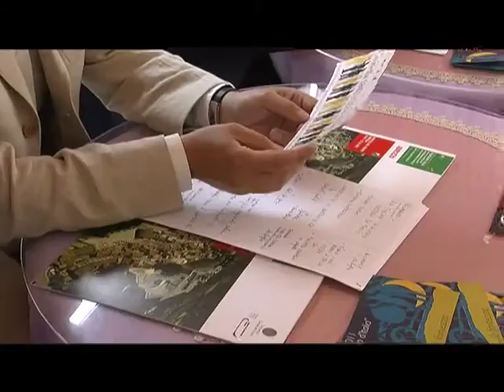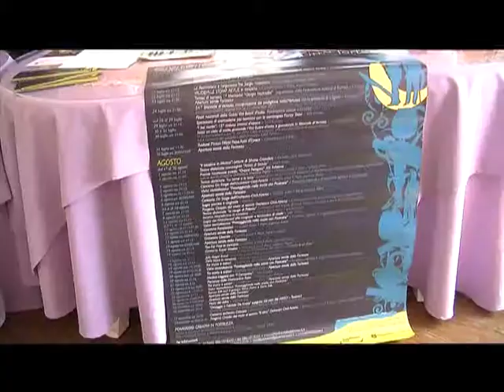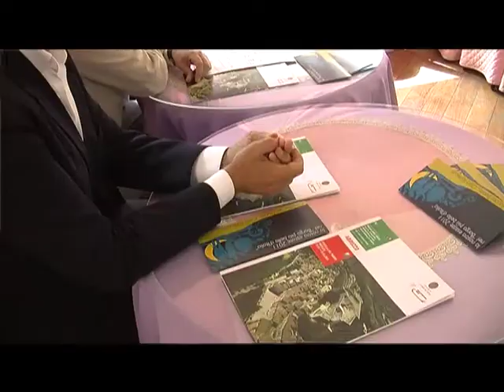ESTATE A CIVITELLA DEL TRONTO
Dalla festa dello sport, alle degustazioni enogastronimiche, dal teatro dialettale alla musica tradizionale,dalle mostre fotografiche ai recital di poesia.